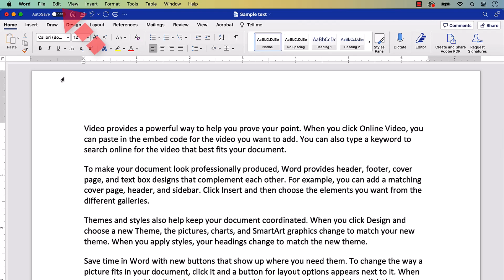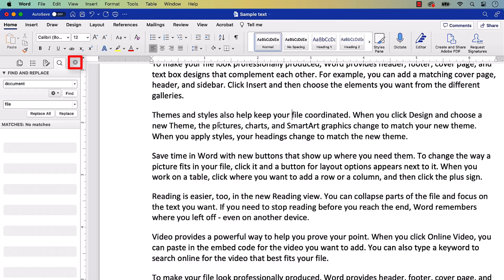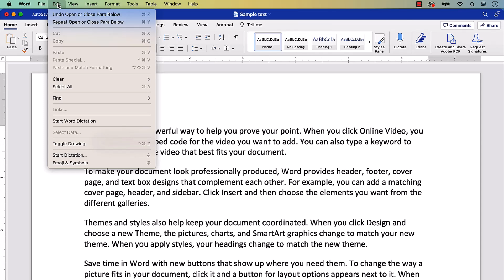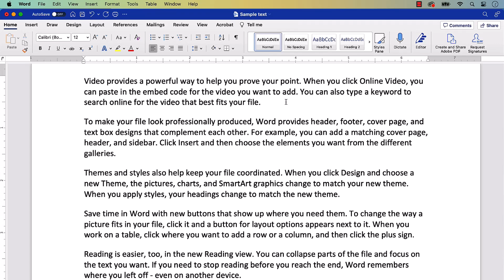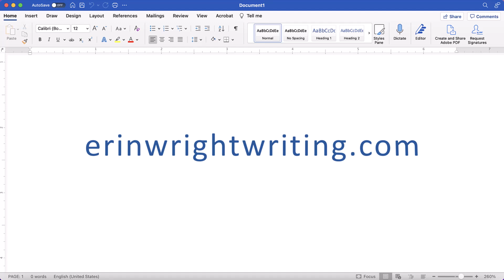How to Find and Replace Text in Word for Mac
Learn two ways to find and replace text in Word for Mac. First, we will look at the basic method. Then, we will look at the advanced method with additional customization options.

These steps apply to Word for Microsoft 365 for Mac, Word 2021 for Mac, Word 2019 for Mac, and Word 2016 for Mac.

💻 If you're on a PC, please see "How to Find and Replace Text in Microsoft Word"

Chapters:
00:00 Introduction
00:34 Basic Method to Find and Replace Text in Word for Mac
02:00 Advanced Method to Find and Replace Text in Word for Mac

💻 Related Resources
How to Find and Replace Font Formatting in Word for Mac